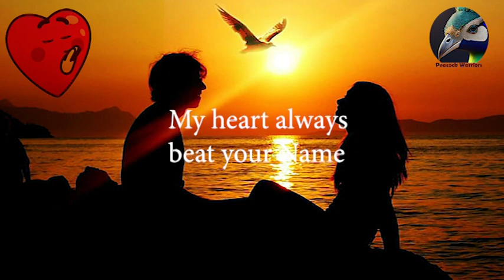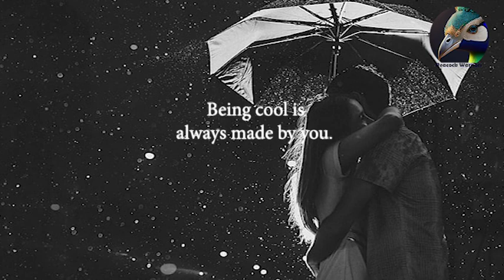Romantic Love Quotes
unselfish loyal and benevolent (see BENEVOLENT sense 1a) concern for the good of another: such as the fatherly concern of God for humankind
brotherly concern for other
a person's adoration of God  a god (such as Cupid or Eros) or personification of love
the sexual embrace : COPULATION
love
loved; loving

transitive verb to hold dear : CHERISH  to like or desire actively : takepleasure in loved to play the violin to thrive in the rose loves sunlight intransitive verb to feel affection or experience desire Phrases at love
Synonyms
Noun
affection
attachment
devotedness
devotion
fondness
passion
Verb
appreciate
cherish
prize
treasure
value
“My love for you is past the mind, beyond my heart, and into my soul.” – ...
“The day I met you, I found my missing piece. ...
“I love you like a fat kid loves cake.” – ...
“I love you and that's the beginning and end of everything.” – ...
“In all the world, there is no heart for me like yours.